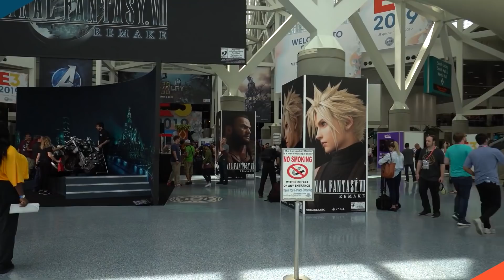L'E3 est mort, vive l'E3 ?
Le salon E3 2020 est annulé cette année, quelles sont les conséquences pour les professionnels et les joueurs ? Décryptage !